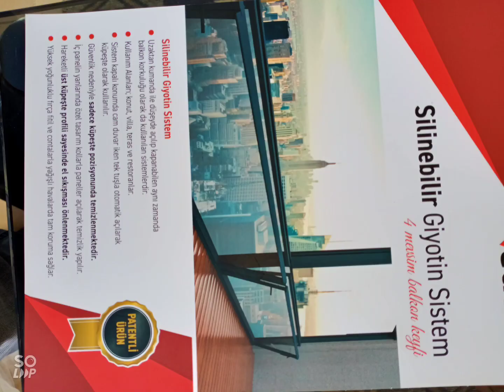MERSİN GİYOTİN CAM İMALATI